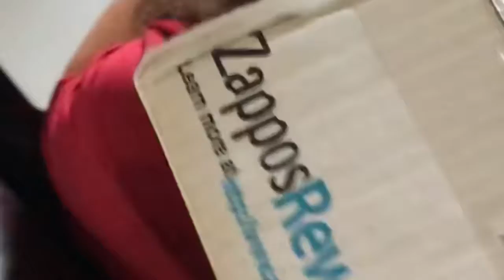Baby's back/President's Day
Just another day off in the DMV. Getting ready for husband's return...VANs unboxing...goes out with a gong.